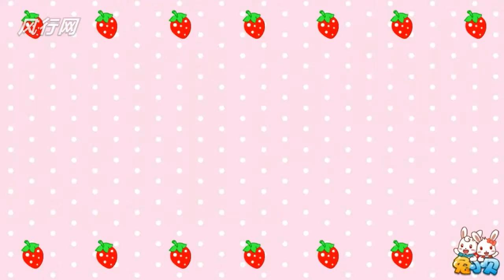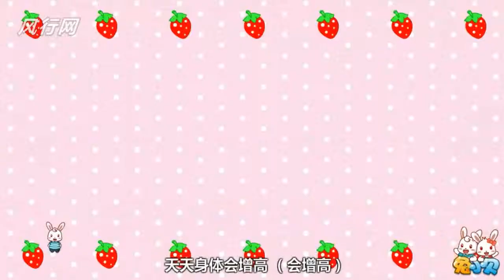Mix Never Enough with 兔小贝儿歌